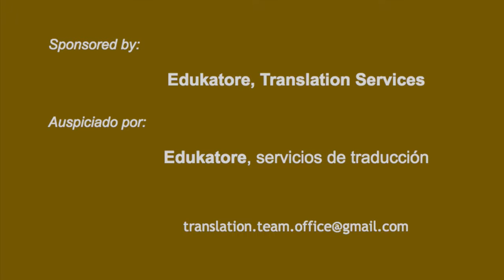iaenzen interviews PIA SHAW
🇦🇷  (Buenos Aires, Argentina) (América televisión)
PIA SHAW
Linda, inteligente, carismática y con más de 600.000 seguidores en Twitter, es una indiscutible influenciadora. Entrevisté a la periodista Argentina Pia Shaw. Dueña de un estilo inconfundible, forjó su carrera alrededor del espectáculo televisivo y al lado de bastiones de la televisión argentina, como Luis Ventura, Guillermo Andino, Santiago Moro y Ángel de Brito. Ha entrevistado a las figuras más relevantes del país, entre ellos el futbolista Diego Maradona, con quien llevó una relación de “amor y odio” mediático a lo largo de las tantas entrevistas que le hizo. Actualmente compone la mesa del programa conducido por el periodista Guillermo Andino. Pia es ganadora de los premios Tato, importante premiación argentina a la excelencia televisiva.
Producción: @capochatv
producción artística: Gaston
prensa: Maricel C.
contenidos: Adrián C.